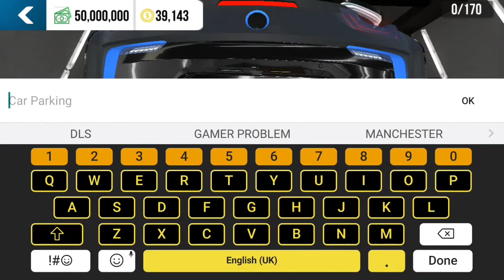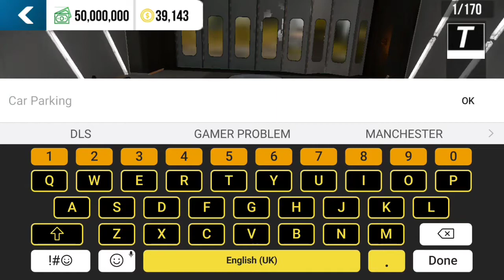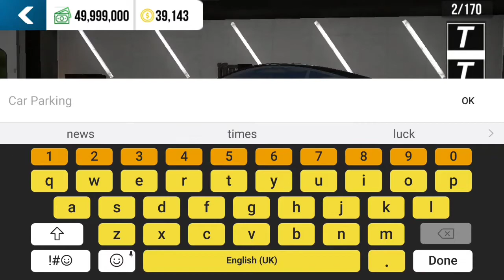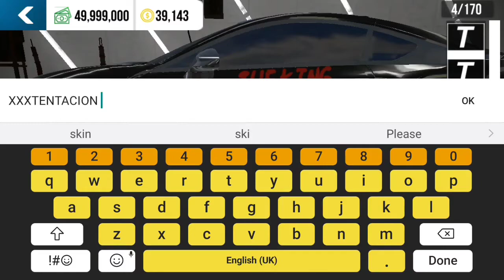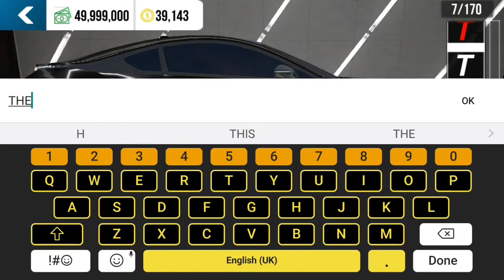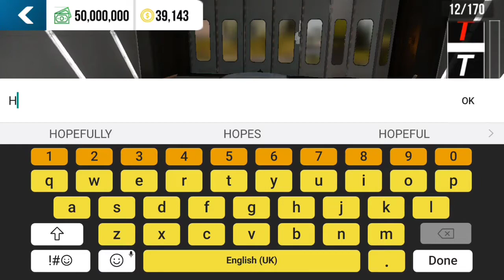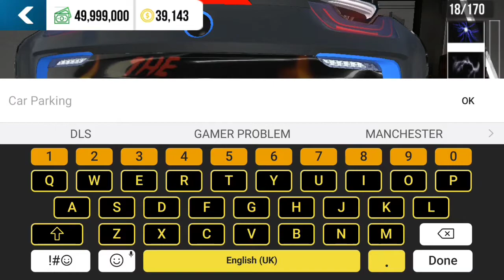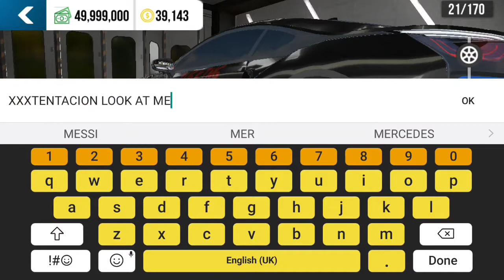xxxtentacion's car bmw i8 miss u xxxtentacion 😔😔😔😔😔